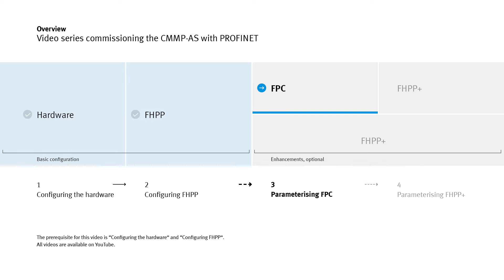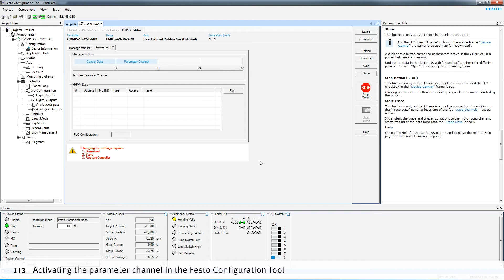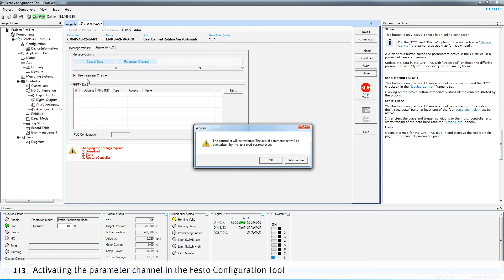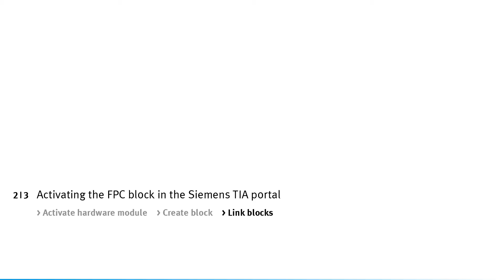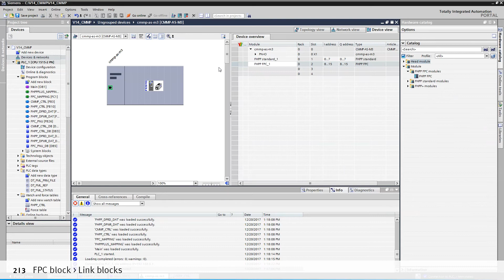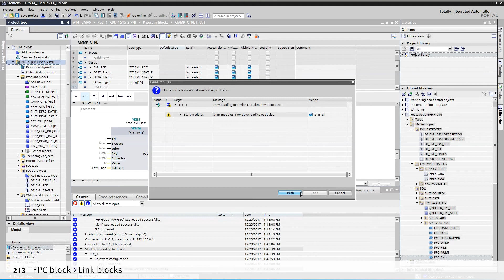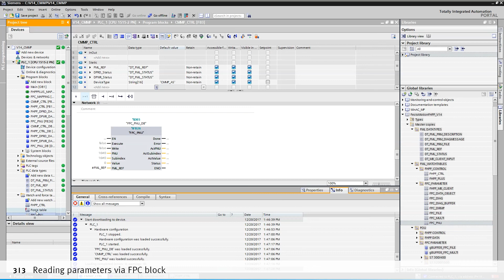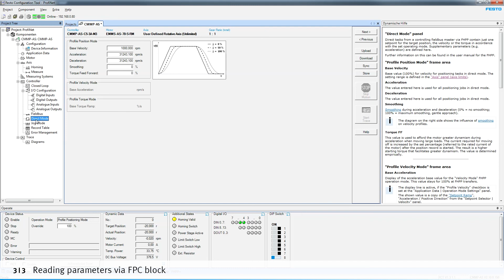Commissioning the CMMP-AS with PROFINET: Parameterising FPC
Commission the controller CMMP-AS with PROFINET – this tutorial explains how to parameterise FPC optionally.

00:00 Activating the parameter channel in the Festo Configuration Tool

 Activating the FPC block in the Siemens TIA portal
02:16 - Activate hardware module
02:48 - Create block
03:55 - Link blocks

05:40 Reading parameters via FPC block, using the example base velocity